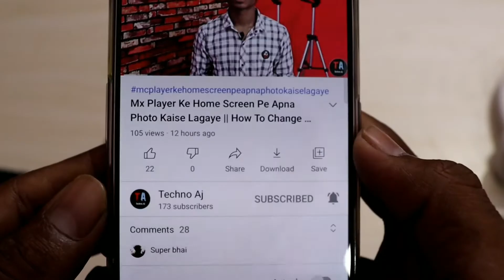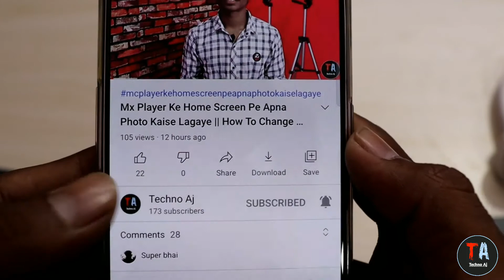instagram dark mode kaise kare || How To Enable Instagram Dark Mode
About This Video: Hey Namaskar Dosto Is Video Me Maine Aapko Batayaa Hai instagram dark mode kaise kare How To Enable Instagram Dark Mode instagram dark mode l Hope Aapko Video Pasand Aaya Hoga To Please SUBSCRIBE And Like Kar Denaa

*Cover Tropic*

How To Enable Instagram Dark Mode

instagram status

instagram dark mode iphone 6

how to do instagram dark mode

how to get instagram dark mode

instagram dark mode tamil

how to make your instagram dark mode

instagram update

Instagram chat theme

Avoid Copyright Strikes ( Disclaimer) DISCLAIMER :- viden is for educational purpose only Copyright Disclaimer I inder Section 107 of thF Copyright 1975, allowance is made for fair use' for purposes such as criticism, comment newa reporting, teaching. Echolarship, and research.

Avoid/ Strike Claim with Description-: This video is fair use under US Copyright Law Because it is non- commercial, transformative in nature,uses no more of the Original Work than Necessary for the video's purpose,and does not compete with the original work and could have no negative affect on its market.

Music: City Life - Artificial.Music  • [ Free -  Copyright - Safe Music ]

Please Support